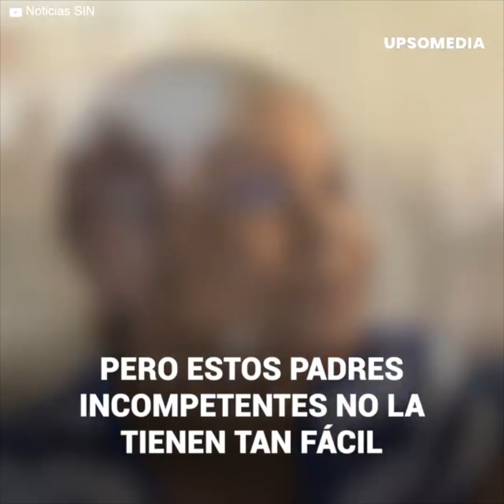Sus padres lo abandonaron por nacer con una enfermedad congénita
El padre de este bebé lo llevó al hospital y pidió que lo cuidaran mientras hacía unos recados.
Sin embargo, nunca más regresó por él...
Una malformación de su hijo lo asustó e hizo que su amor se esfumara.
Por suerte el pequeño encontró en médicos y enfermeras el amor y cuidados que necesitaba.
Pero un día sus padres aparecieron como si nada para exigirlo de vuelta.
En el hospital no se lo entregarían tan fácilmente…